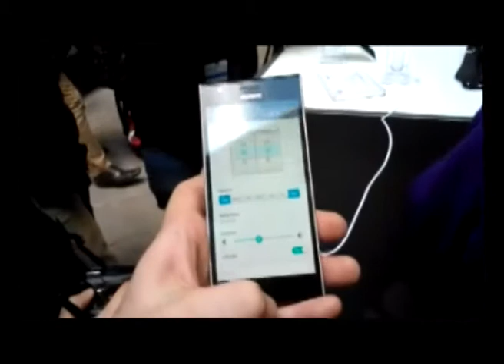Worldwide Launch: Huawei Ascend P2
Today, Huawei launched it's first branded high-end smartphone. The Ascend P2 is fast, lightweight and consumes less energy than other models.